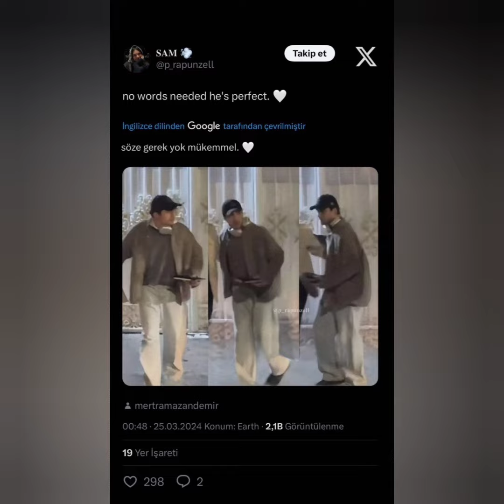Yalı Çapkını 64.Bölüm kamera arkası videolar ve Fotolar geldi